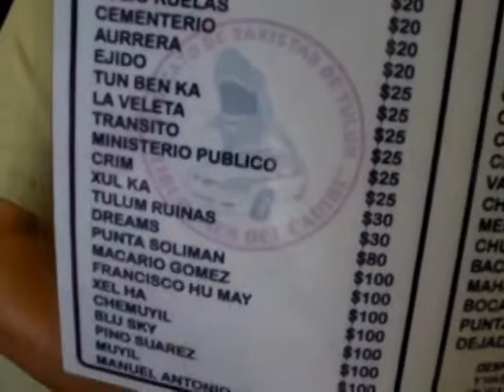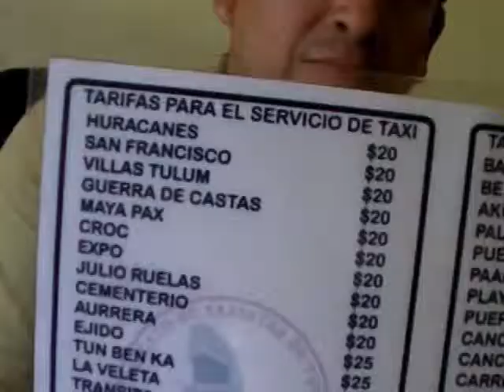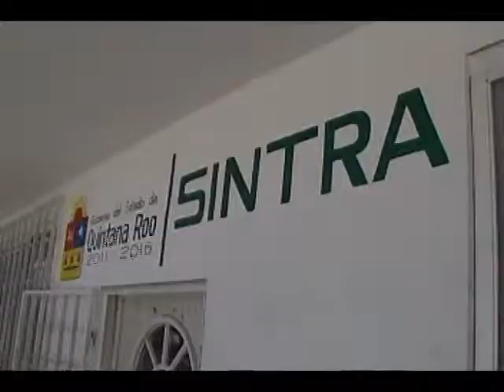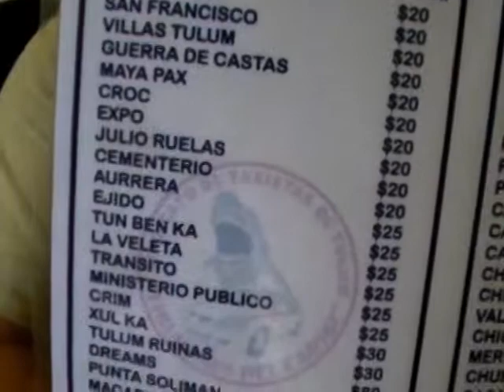Diciembre 7 DE, 2011, N3, Alza de taxis, sólo oficializarlas ante complicidad de SINTRA.mpg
Desde más de medio año atrás muchos de los taxistas de Tulum  aplican una tarifa no autorizada sin ningún tipo de sanciones de parte de la Secretaria de Infraestructura y Transporte, SINTRA, de cuyo delegado Omar Loeza Castillo incluso han afirmado existe complicidad. El nuevo dirigente del sindicato Tiburones del caribe, Donato Castro Martínez, quien mantuvo el apoyo permanente durante su pasada campaña proselitista de personal de supervisión de la misma dependencia que se supone les regula asegura que a ellos tocará insistir en formalización de esa alza en el costo del transporte, pero sobre los abusos comparte la misma perspectiva del delegado de la SINTRA en Tulum:  dejar hacer, dejar pasar.
declaraciones: Donato Castro Martínez, Secretario general de sindicato taxista; Omar Loeza Castillo, delegado de SINTRA; Antonio Pereira Cruz , exsecretario general de taxistas